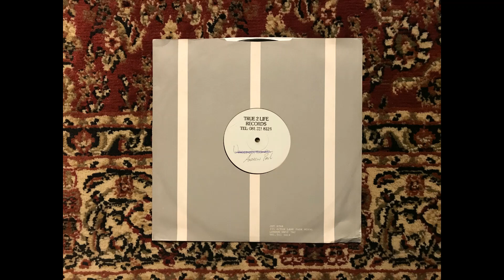Andrew Paul - Uneconomical System